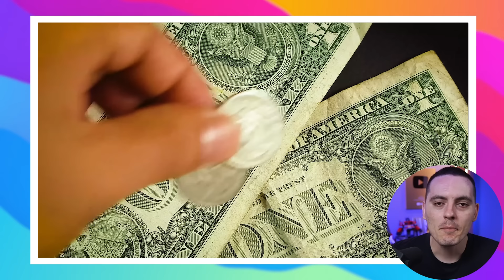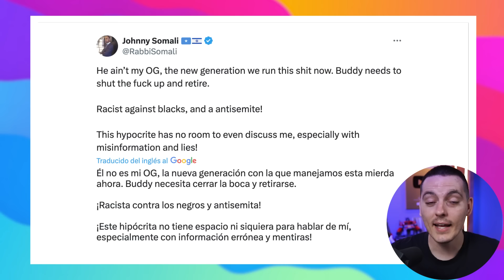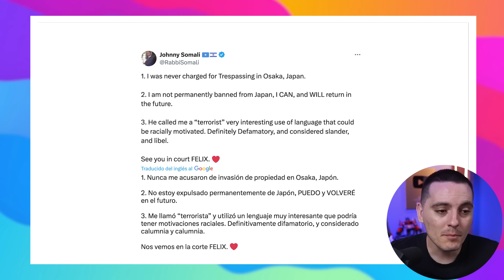Joe Biden te Hara MILLONARIO y Este Hombre Hace lo PEOR🤮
✨Los Minutos ✨

00:00 INTRODUCCION
00:07 COSCU REVELA CUÁNTO GANA EN KICK
02:32 JOE BIDEN BUSCA AL MEJOR MEMERO Y ESTO ES LO QUE PUEDE GANAR
04:14 POLÍTICO ALEMÁN HACE LO PEOR 🤮🤮🤮
06:58 ESTE STREAMER DEMANDA A PEWDIEPIE
13:07 REINO UNIDO SE PREPARA PARA UNA TERRIBLE CATÁSTROFE
14:59 NO MAS SKINS CARISIMAS: LO DE HOY ES RENTARLAS Y A NADIE LE ESTA GUSTANDO